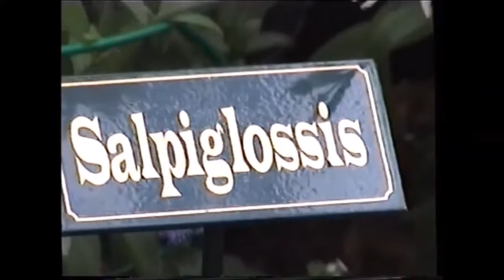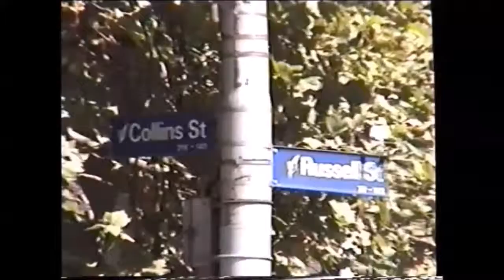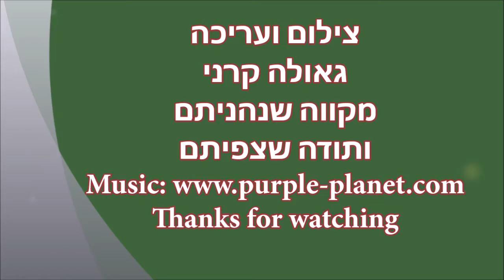Australia Melbourne 17-18.2.2000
Shrine of Remembrance War Memorial
Anzac War Memorial Melbourne City Australia